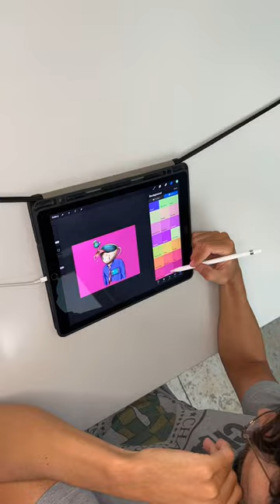DUDU LINHARES • DIGITAL ART